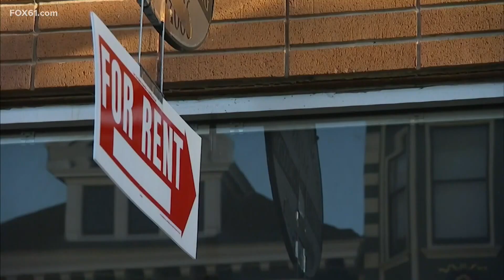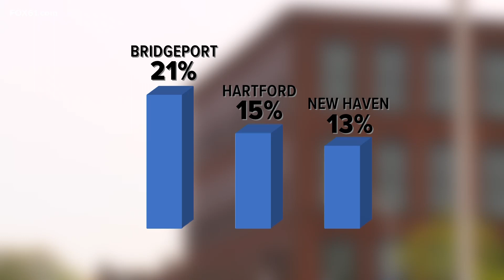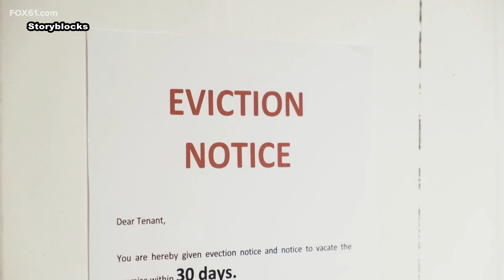Connecticut evictions exceed pre-pandemic levels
At 60 years old, Ezra Welch suddenly found himself in uncharted waters.

“I worked my whole life and I never expected to be sleeping in my car in the Walmart parking lot,” he said. “I’ve gone through a couple health scares, a couple job losses,” Welch said. “The last couple years have been very challenging,” he said.

He was evicted from his apartment and left with no place to live.